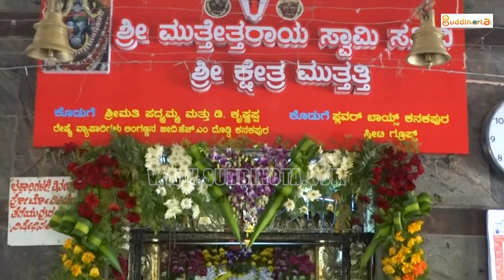muthathi anjaneya swamy |ಮುತ್ತತ್ತಿ ಆಂಜನೇಯ ಸ್ವಾಮಿ | suddinota | temple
suddinota
muthati anjaneya swamy
muthathi anjaneya devasthana
muthathi anjaneya temple
muthathi anjaneya
muthathi anjaneya photos
muthathi anjaneya video
muthati anjaneya swamy story
muthati anjaneya swamy video
muthati anjaneya swamy temple
muthati anjaneya swamy in mandya
muthati anjaneya swamy song
muthati anjaneya swamy jaatre
muthati anjaneya swamy festival
muthathi temple
muthathi falls
muthathi muthuraya song
muthathi forest
muthathi muthuraya
muthathi muthuraya anjaneya temple
muthathi muthuraya kathe
muthathi muthuraya hanuman song
muthathi muthuraya anjaneya song kannada
muthathi muthuraya kathe in kannada
muthathi muthuraya story
muthathi muthuraya song

nada Hit Song
Balegalu Aaduthive - Video Song | Ondagi Balu | Dr.Vishnuvardhan | Manjula Sharma | KS Chithra
Raagake Swaravagi - Hrudaya Pallavi (1987) - Kannada
RAJA Narasihma Film Song, Maharaja Rajano video song
Kempu Gulabi Movie Songs | Kempu Gulabi Kempu Gulabi | Hamsalekha | Ramesh Aravind, Parijatha
Doorada Oorinda Hammeera Banda Song - HD Video - Ravichandran Mahalakshmi Kannada Old Hit Song
Beladingalu Naguthide | Archana | Aarathi | Ashok | Kannada Video Song
Hennendarenu Soundaryavenu - HD Video Song - Saavira Sullu | Ravichandran | Radha
Koragi Koragi Naa Pura Koragi - Video Song | Deva | Dr.Vishnuvardhan | Roopini | S Janaki
Ondu Eradu Mooru Innu Beke - HD Video Song - Ravichandran - Mahalakshmi | Swabhimana
Cheluva Prathime Neenu - Tony (1982) - Kannada
Ondu Eradu Mooru Innu Beke | Swabhimana | Mahalakshmi | Ravichandran | Kannada Video Song
Kanninda Nee Baana - Shiva Mecchhida Kannappa Songs - Shivaraj Kumar - Geetha - SPB - B R Chaaya
O Nallane Savi Mathonda Nudiveya - HD Video Song | Sahodarara Saval | Rajanikanth | Bhavani
S P Balasubramaniam hit songs | Olume Siriya Kandu Song | Bangarada Jinke Kannada Movie
Olavina Geleyane Ninage - Video Song | Naaniruvude Ninagaagi | Vishnuvardhan | Aarathi | S Janaki
Hrudaya Meetidaga Shruthiyu Moodidaga - Video Song | Keralida Sarpa | Kumar Bangarappa | Yamuna
Male Male Male Male - HD Video Song - Mannina Doni | Ambarish | Vanitha Vasu | Hamsalekha
Thana Thandana - Jeevakke Jeeva (1981) - Kannada
S P Balasubramaniam hit songs | Belli Modave Elli Oduve Nanna Song | VasanthaLakshmi Kannada Movie
Mathonda Naa Nudive Kelu - HD Video Song - Sahodarara Saval | Vishnuvardhan | Jayamalini
Mutthanna Peepi Uduva - Video Song | Mutthanna Movie | Shivrajkumar